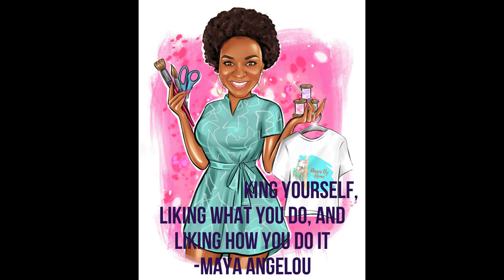Hobby Lobby Supply Haul For Tulle/Ribbon/Faux Leather/Bodysuits For Etsy & Website Orders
In this video I show you all what I purchased from Hobby Lobby in bulk for orders I have on Etsy and wesbite. All links are provided below.

Bambi Birthday Outfit

Cocomelon Birthday Outfit

Sunny Bunnies Birthday Outfit

JoJo Birthday Outfit